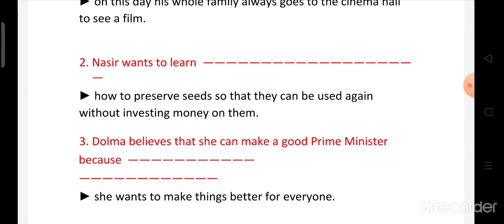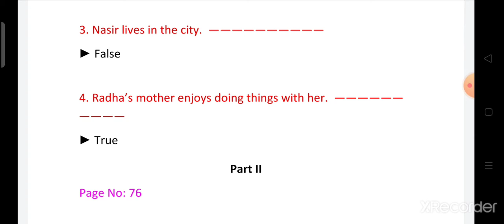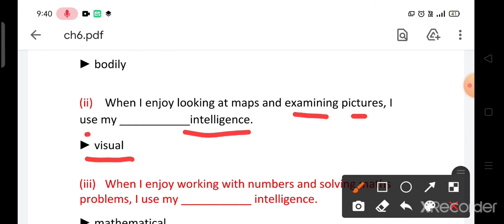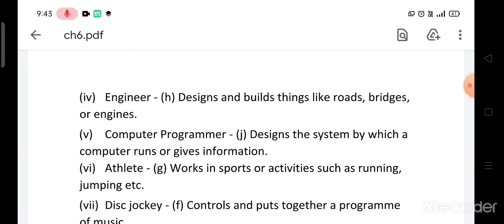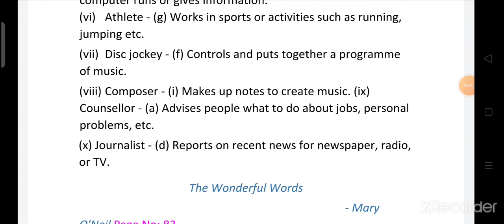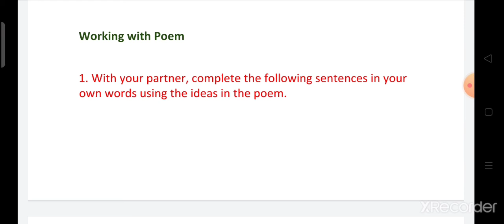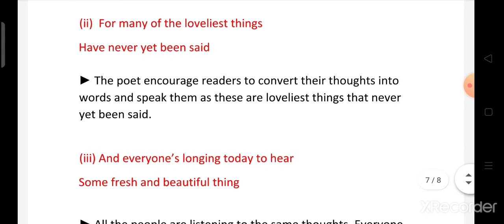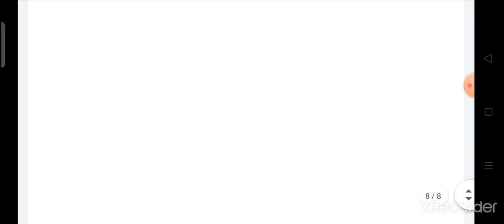Question Answers of lesson 6 / class 6 English. Who I Am (in Hindi)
l explain all exercise of lesson 6 Who I Am
English book of class 6
easy hindi explanation
to see more videos of class 6 watch the following playlist